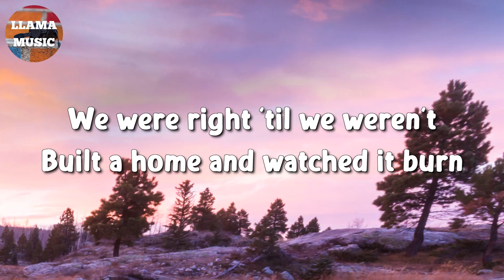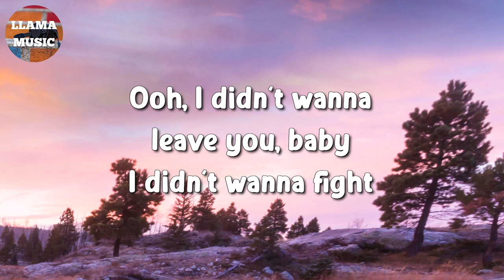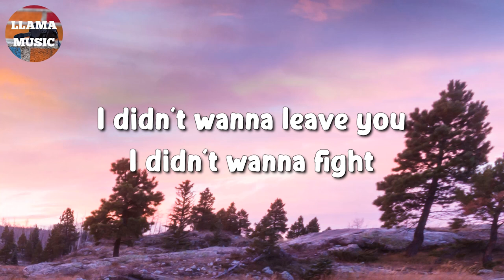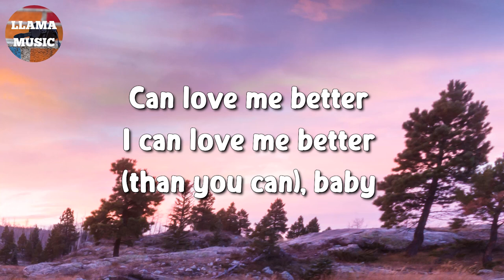🎵 Miley Cyrus - Flowers (Lyrics)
Oh, I
I